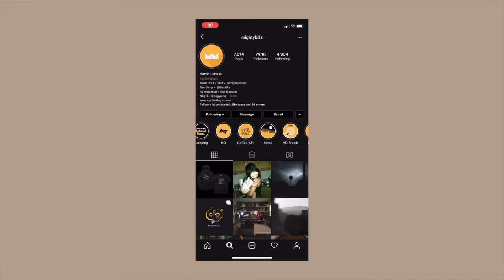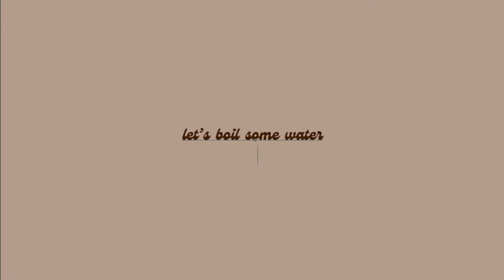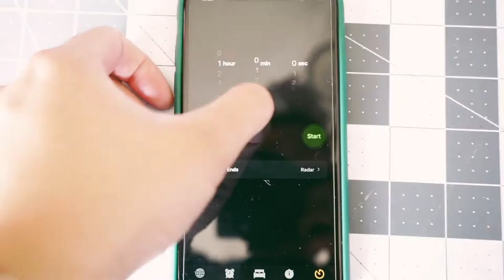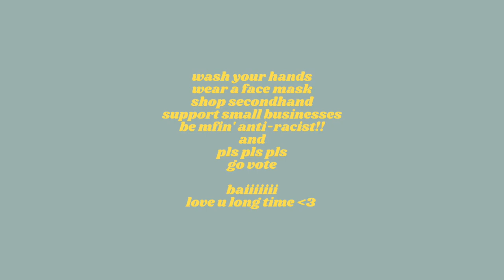DIY: dyeing my shoes with coffee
hi thank you so much for being here!!

i wanted to try something new and dyed my AF1s by soaking them in coffee for about 6 hours. i love how they turned out!! got the idea from @mightykills on IG, check him out :)

The Chordettes - Mr. Sandman (Mattrixx Remix) [LOFI/TRAP]
Listen to the Track on SoundCloud:

*ukulele* joji type beat ~ falling again

Lo-fi Type Beat - Best Mistake (Prod. Lee)

►hoodies and shirts now available!
►Support his channel!

ｊａｒｊａｒｊｒ - forty kal (remix Biggie Smalls - Party & Bullshit)
Artist : ｊａｒｊａｒｊｒ

sending love!!
xx